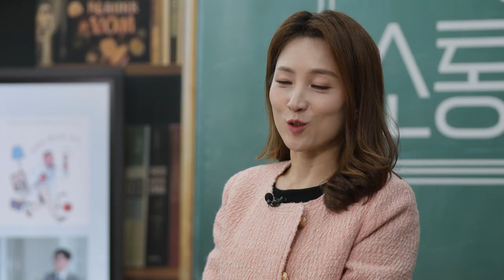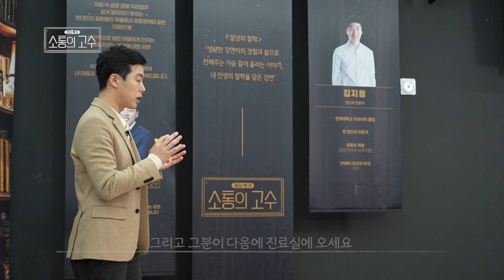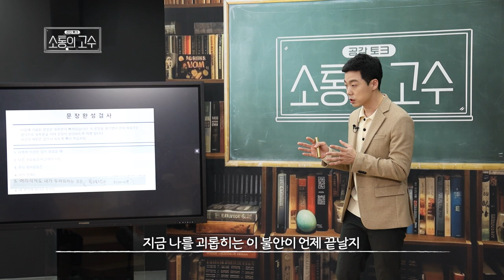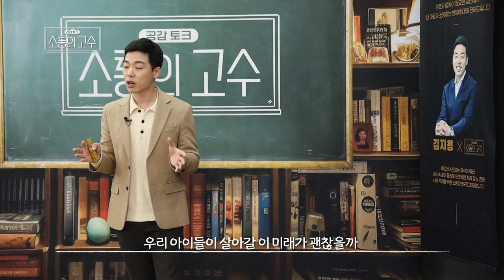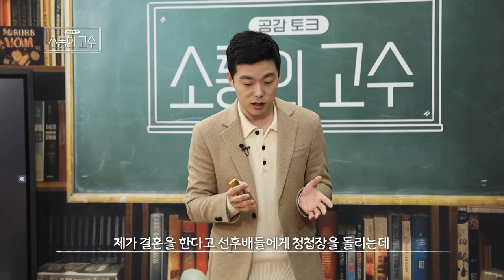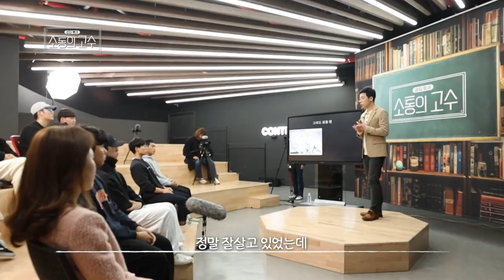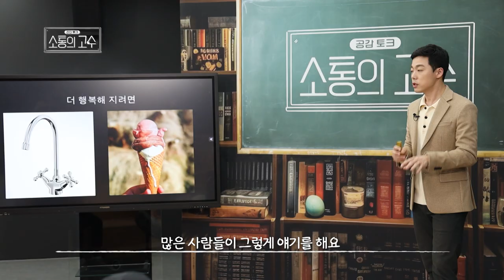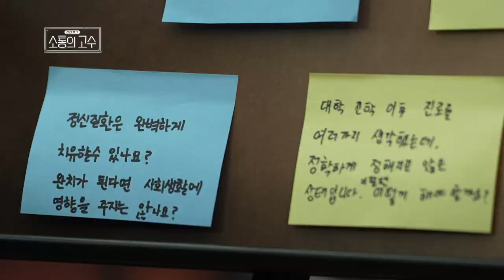불안한 현대를 사는 우리가 알아야 할 '행복'이란? |뇌부자들 김지용 | 3화 [소통의 고수2]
3화  "불안한 세상 속 조금 더 행복하도록"
- 불안한 현대를 사는 우리들에게 필요한 마음 상담소
- [어쩌다 정신과의사]의 저자 김지용이 전해주는 '행복'에 대한 강연
- 유투브 채널 '뇌부자들'의 정신과 의사가 이야기하는 행복하지 않는 이유
- '과거'에 대한 후회와 '미래'에 대한 걱정에서 벗어나 '현재'에 충실한 삶의 이야기